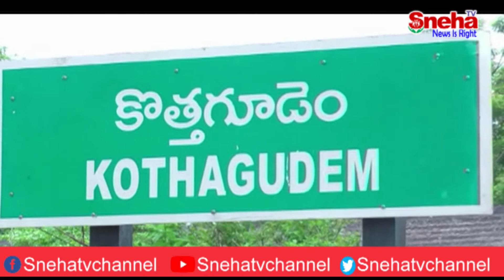శ్రీరామ్‌ ఆధ్వర్యంలో 500 మందికి సర్పంచ్‌ లక్ష్మి నిరుపేదలకు కూరగాయల పంపిణీ..! | Sneha Tv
భద్రాద్రి కొత్తగూడెం జిల్లాలో మాలోత్‌ బలరాం, శ్రీరామ్‌ ఆధ్వర్యంలో సుమారు 500 మందికి నందతండా సర్పంచ్‌ లక్ష్మి నిరుపేదలకు కూరగాయల పంపిణీ..! |  Sneha Tv